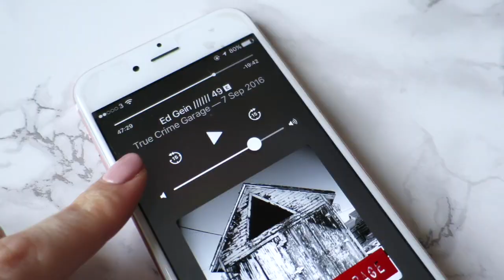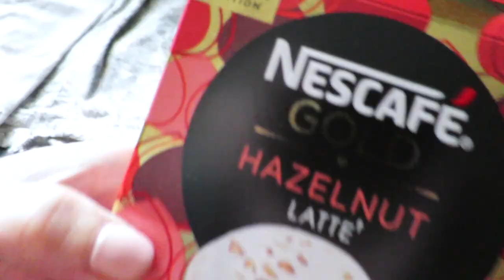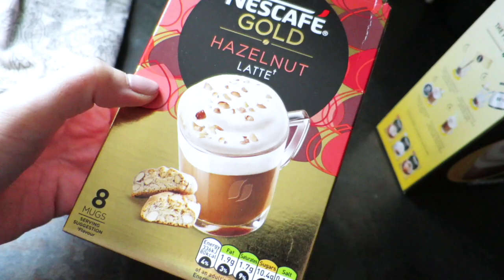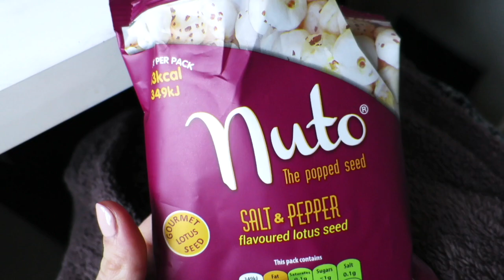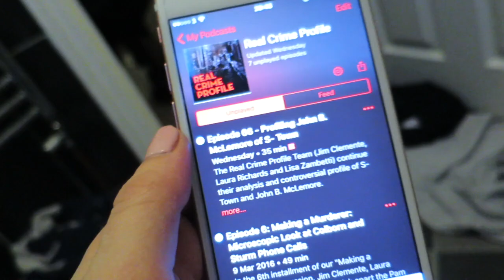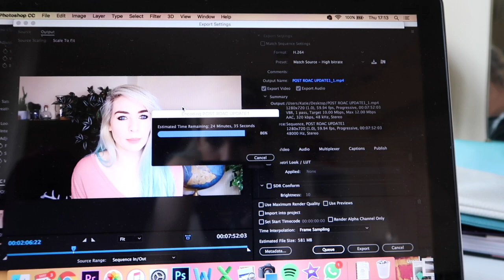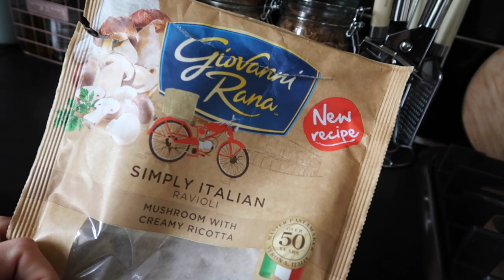DECLUTTERING + DATING | Weekly Vlog #1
I'VE STARTED VLOGGING AGAIN!

Here's a peek of my previous week.  I decluttered lots, had lots of hamster cuddles and got ready for a date at the end of the week!  (I'll update you on how it went next week).

eBay Face Glitters: